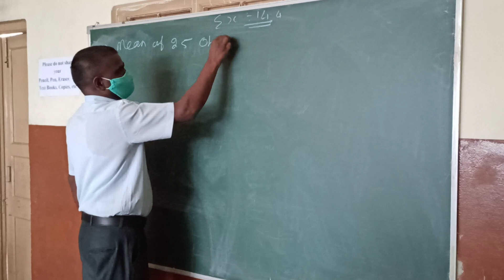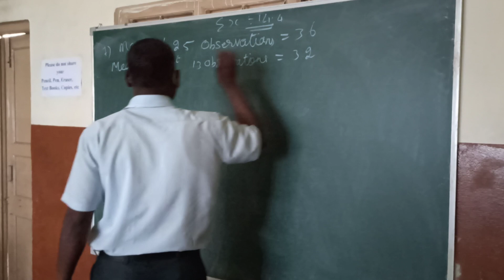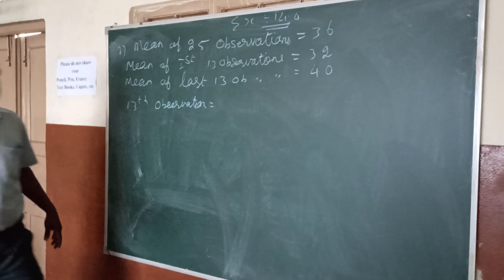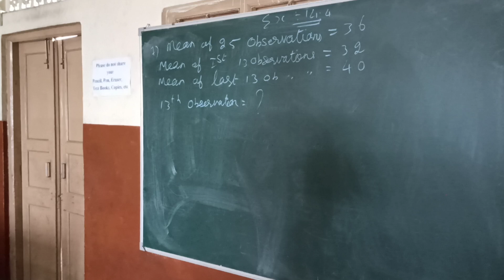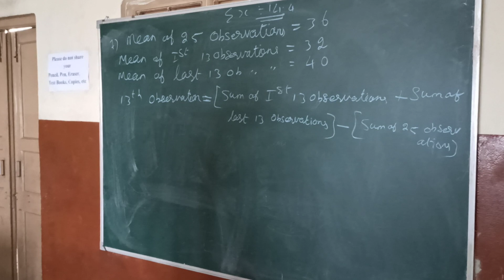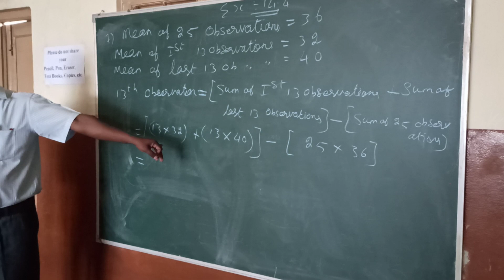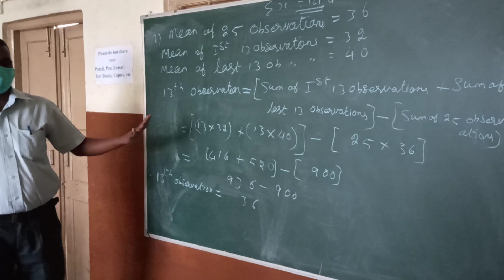Class- 9 Statistics